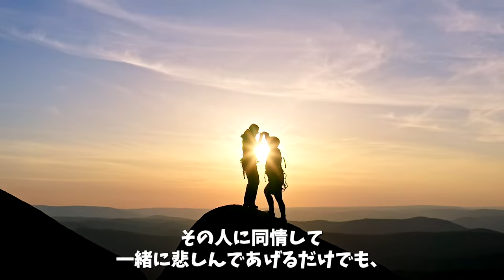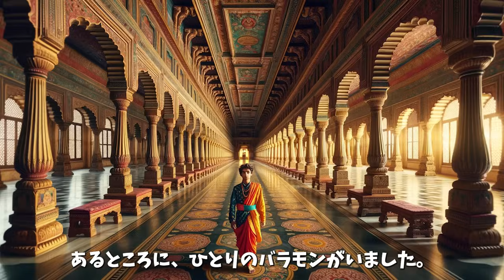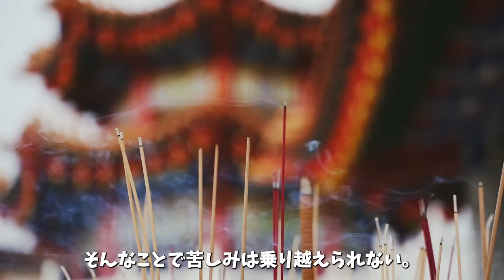耐えがたい苦しみを乗り越えるには？｜ブッダに学ぶ心の平穏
人生は時に深い苦しみを伴います。
喪失、困難、不条理...
 これらに直面したとき、私たちはどのようにして前進できるのでしょうか？
この動画では、仏教の智慧と実践を通じて、苦しみを乗り越える方法を探ります。
慈悲の心がもたらす力、因果の理解、そして心の質を変えるプロセスに焦点を当てています。
苦しみの中で道を見失った方へ、一筋の光となることを願っています。

音楽をお借りしているサイト
甘茶の音楽工房　様
魔王魂　様